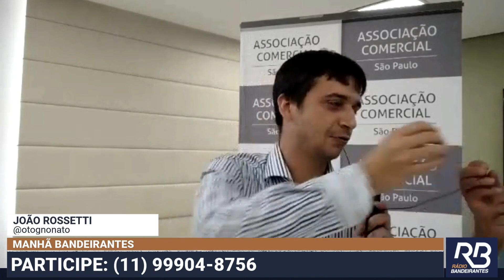Prefeitura apresenta projeto para Triângulo Histórico de SP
O repórter João Rossetti fala direto da Associação Comercial de São Paulo. Ele conversa com Roberto Ordini, presidente da associação.